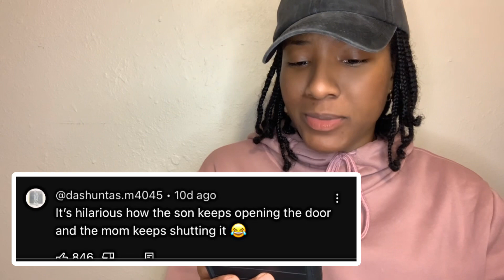ENTITLED WOMAN GOES CRAZY WHEN BOYFRIEND BROKE UP WITH HER ‼️ SHE WENT AWAY IN CUFFS ‼️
iHoop Hardy reacting to woman who won’t leave her ex boyfriend’s house. The cops were called and mom had to step in and explain! The ex girlfriend did not care the police arrived, she was crazy in love ‼️